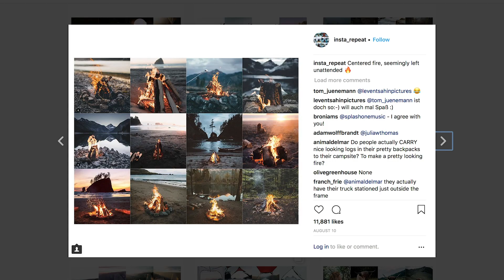why few "influencers" succeed - the real reason Peter Mckinnon BLEW UP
This is actually the real reason why big players, like Peter Mckinnon blew up big time. I took some time to actually take a look at why some people, even though they kinda seem already late to the game still blow up and I figured out that it basically all comes down to just ONE SIMPLE PRINCIPLE that pretty much the majority of people just do wrong!